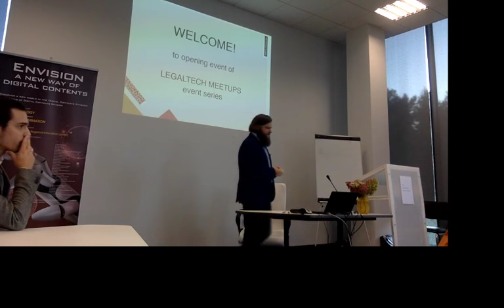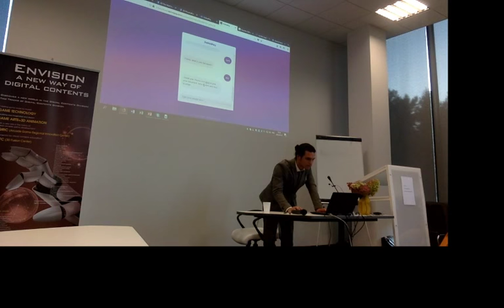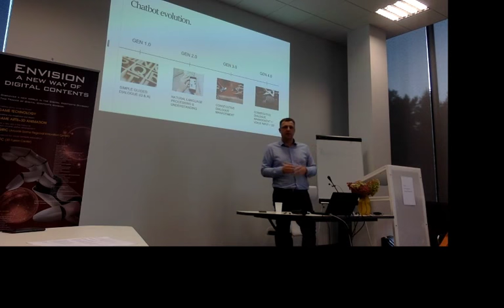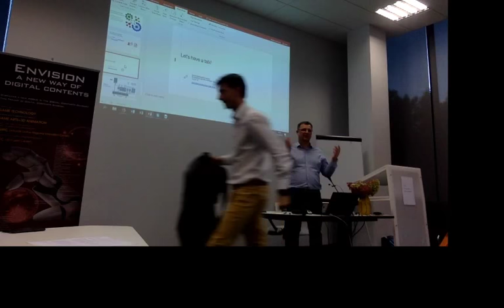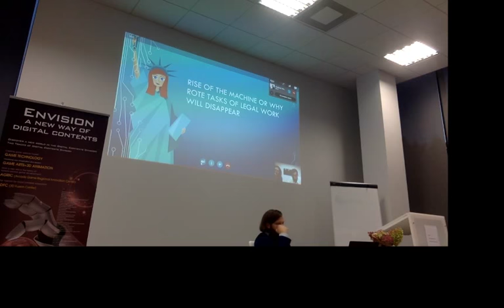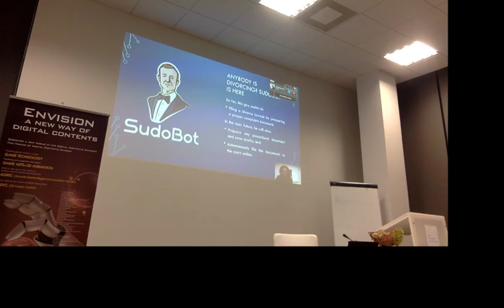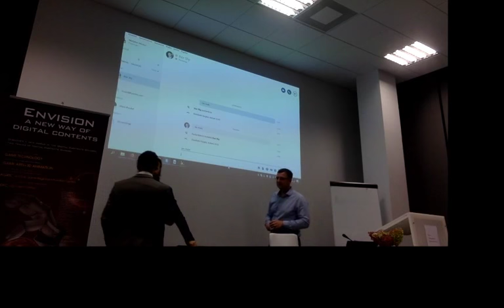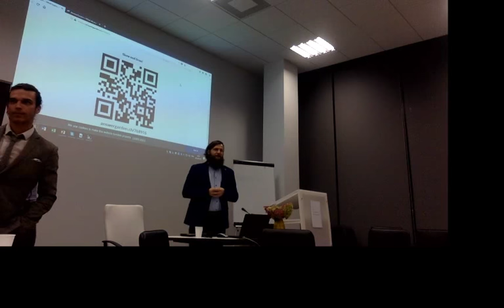MRU Legaltech meetup #0 Legal(chatbots)tech: How chatbots going to change legal market and services.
We will present market and tools overview, experience of making the legalbot, Tilde IT going to present their experience of making chatbots speak Lithuanian and our guests from Kiev, Juscutum will demonstrate legalbots functioning in Ukraine.